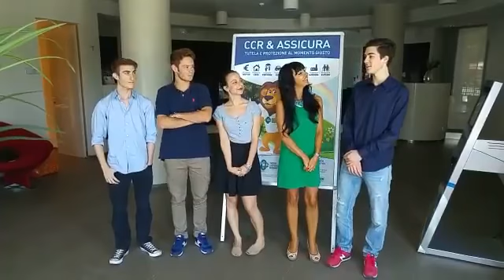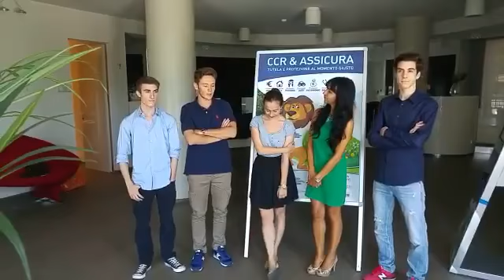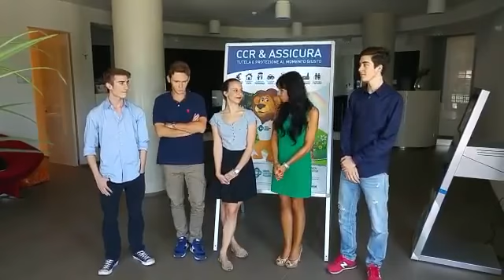Grazie ragazzi!!!! Buona estate!!!